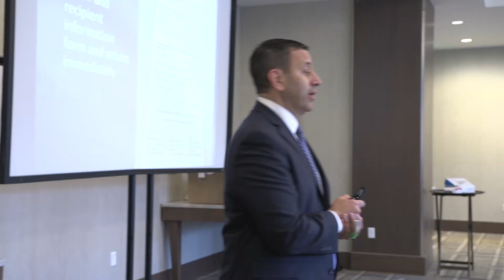2020 Twin Cities OSD Symposium March 21-22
Mark you calendars ! Our 3rd annual Twin Cities OSD Symposium will be held March 21-22, 2020. The 2020 program will be exceptionally productive, expanding our understanding of OSD through case presentations and unfiltered panel discussions by experts in OSD. It will also feature 3 different workshops, providing every attendee the opportunity to perform effective OSD procedures including Microblepharoexfoliation, Lacrimal Irrigation, Meibomian Gland Probing, Meibomian Gland Expression, Amniotic Membrane Insertion and Removal, Intense Pulsed Light and Thermal Pulsation. Come Join the fun March 21-22nd, 2020 !